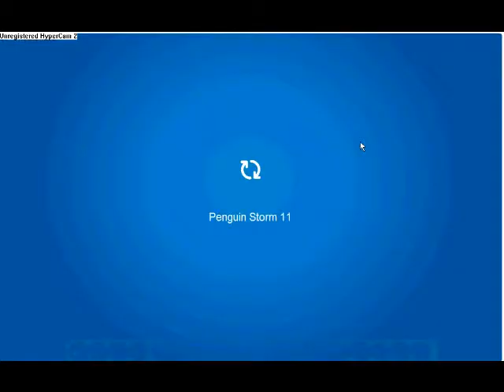Club Penguin Surf Play